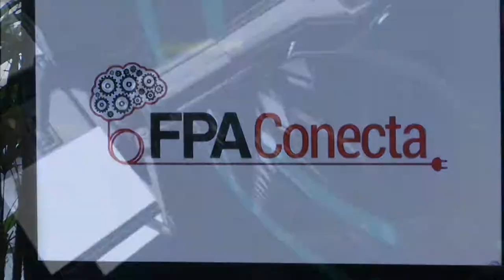Programa FPA Conecta - 3ª parte